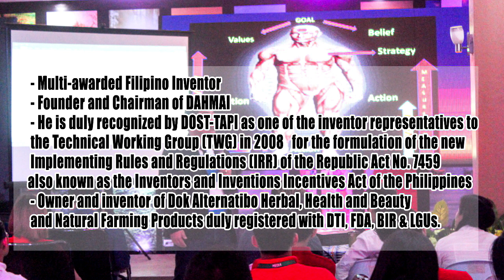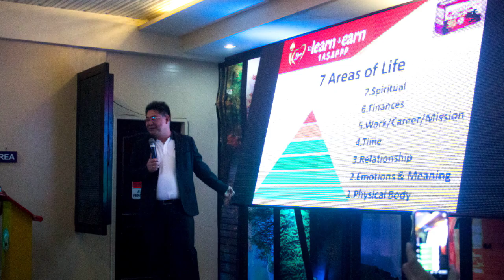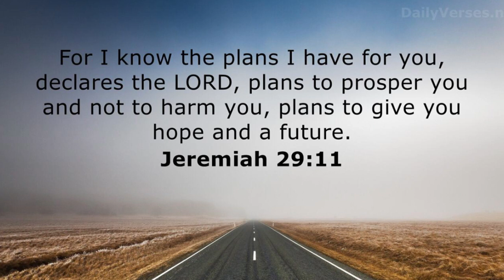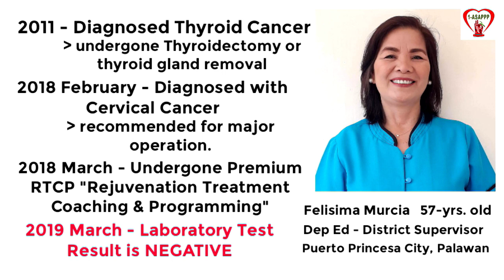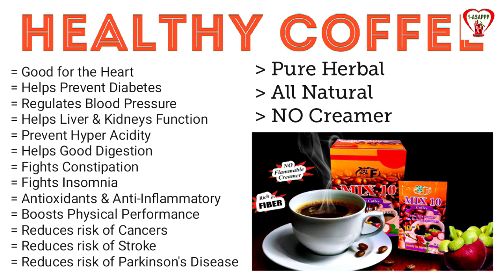DOK ALTERNATIBO PROGRAM APRIL 18